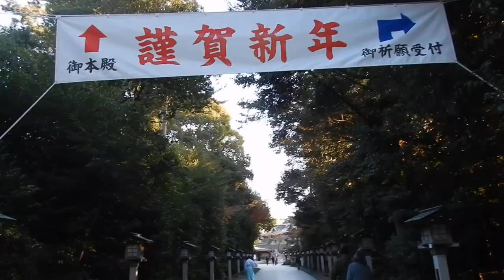寒川神社20231230を歩いてみたDSCN0647